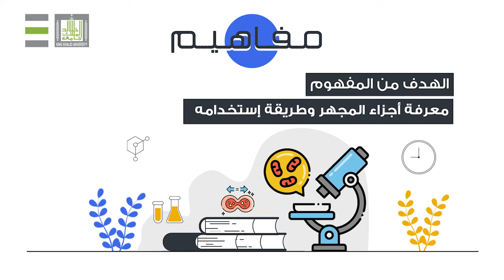أحياء عامة | معرفة أجزاء المجهر وطريقة استخدامه